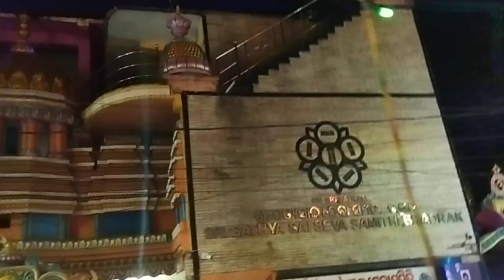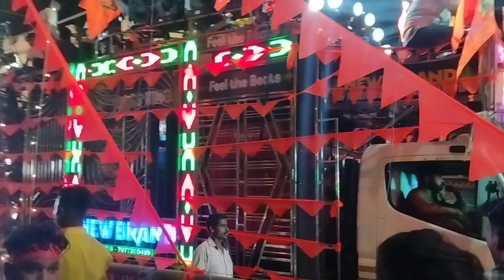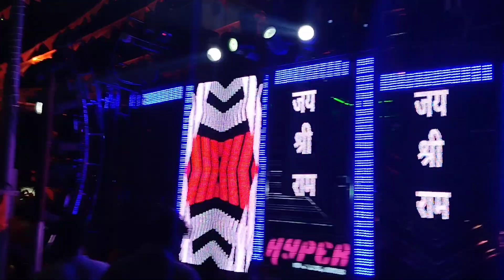Bhadrak Ram Navami processions 2024//BHADRAK RAM NAVAMI PROCESSIONS 2024 WITH VARIOUS DJ#video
Bhadrak Ramnavami processions with various DJ.
Bhadrak Ramnavami processions with various DJ. It is a famous festival of Bhadrak District.